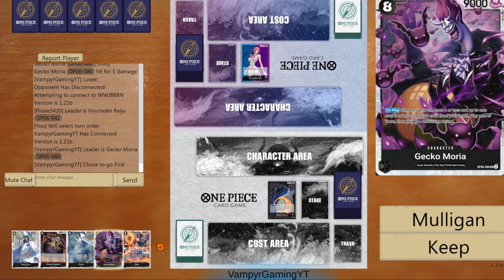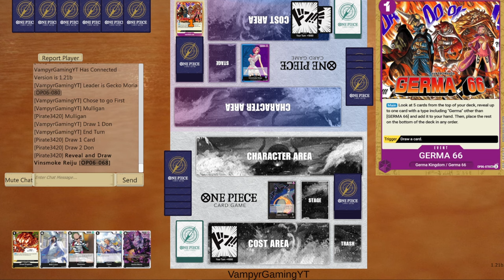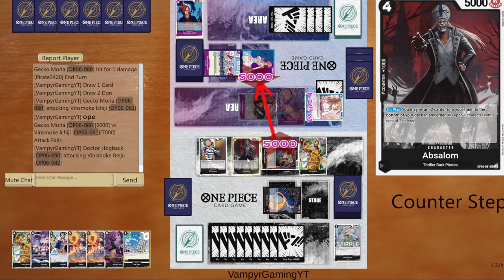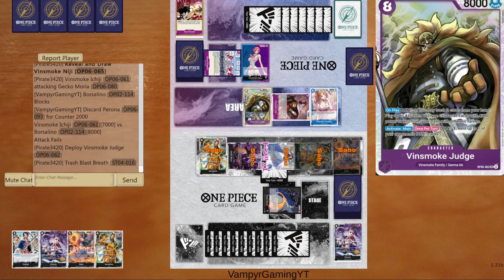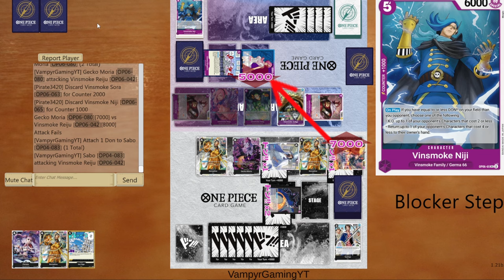[OP06] RANKED Gecko Moria Vs B/P Reiju | One Piece Card Game Competitive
Shop TCGPlayer Singles

Embark on a thrilling journey through the competitive world of the One Piece Card Game with our latest video, [OP06] RANKED Gecko Moria Vs R/B Reiju! Join us as we delve into the intense showdown between the formidable Gecko Moria deck and the powerful R/B Reiju deck.

In this exhilarating matchup, we'll witness strategic gameplay, cunning maneuvers, and epic card battles as these two decks clash for dominance. From strategic deck-building choices to tactical gameplay decisions, we'll analyze every aspect of the match to uncover the secrets behind their success.

Get ready to witness the excitement firsthand as we bring you live commentary and analysis of the action-packed duel. Whether you're a seasoned veteran or new to the competitive scene, there's something for everyone in this epic showdown.